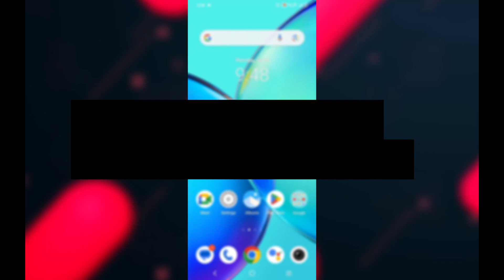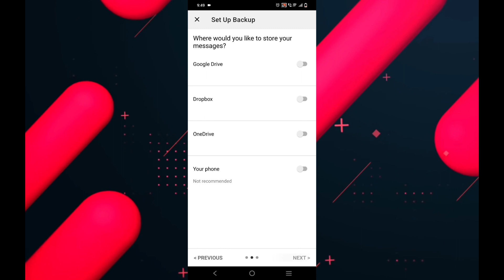How To Recover Deleted SMS Messages From Android (Quick & Easy)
In this video I'll show you How To Recover Deleted SMS Messages From Android (Quick & Easy). The method is very simple and clearly described in the video. Follow all of the steps & you will see How To Recover Deleted SMS Messages From Android (Quick & Easy).